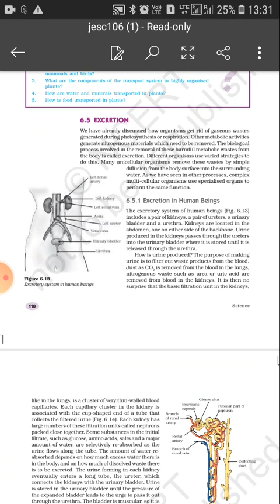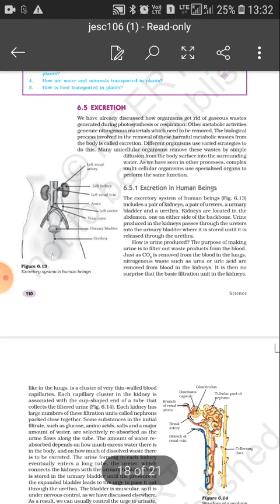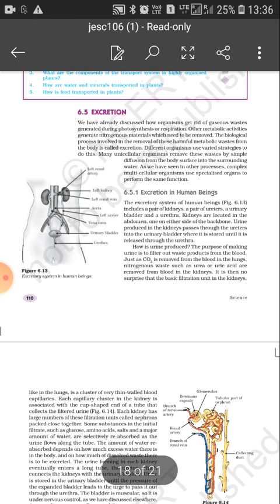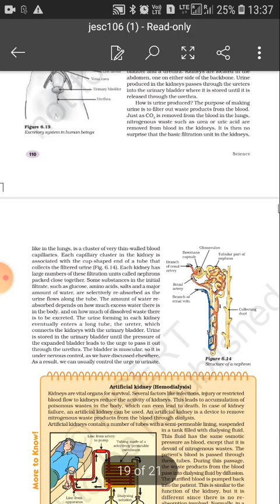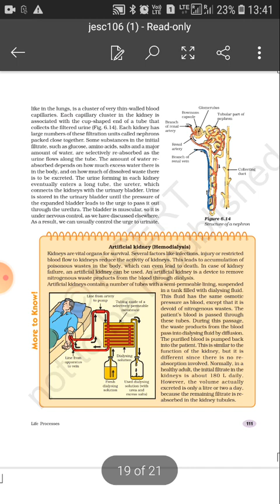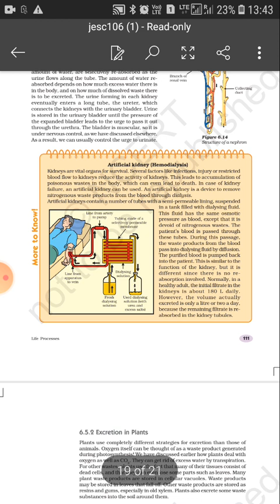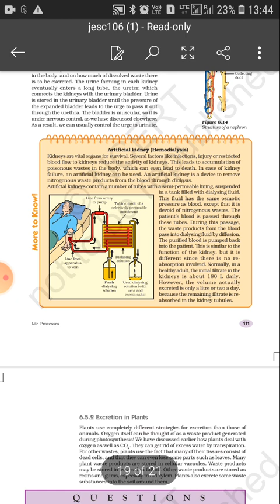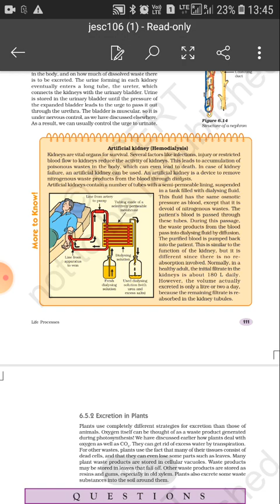Cbse_class10_bio_ch1_Life processes (Excretion in humans)